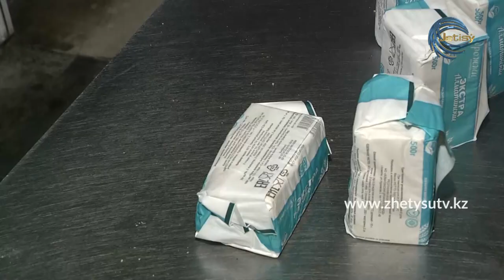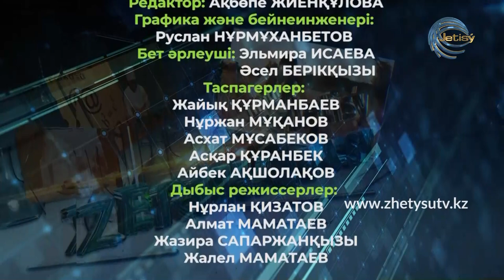Жетісу зертханасы - Нанның сапасын қалай анықтаймыз?